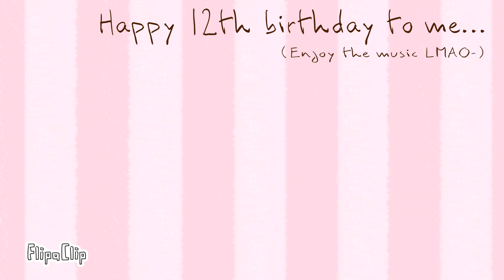~Splatfest News MEME | 12th Birthday Special!~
Hey everybody it's technically still my barfday-

Yes this is Freya's official birthday outfit-

Cameos:

-Daily Me
-Stefanimates
-JourneyTheDreamer
-Tsuki